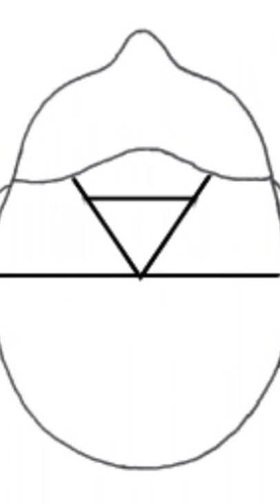Haircut for Girls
In this video you will learn how to make cute looking haircut and hairstyle
12 Latest Haircuts For Girls With Short, Medium And Long Hair
1. Smoothed Out Pixie
Pixie is a haircut where your hair is cut shorter from the back and the sides with slightly long bangs in the front. With those bangs, you can surely go for a side swept and you are good to go. It's an edgy haircut, if you experimenting is your forte then do give this one a try. Pixie is usually spiky and quirky hairstyle but here is another way to express your vogue through your short pixie, you can straighten and smooth out the long lashes and comb I at the side or accordingly. It gives you a sorted sleek look which can go with anything.
2. Textured Pixie
Texture cut is when you cut down the long hair tresses of your actual pixie and give it a messy look. You can then dampen your hair with some styling lotion and style it accordingly creating a voguish mess and an admirable style. It's one of those haircuts for girls you just can't miss out on when experimenting is your key to styling.
 3. Messy Wob
Wob is a wavy bob, this is a very popular hairstyle among women. It adds drama to your hair and looks quite stunning with waves but it depends on your preference as one can even keep them straight. Messy Ones are definitely a better option as it pretends to add volume to your hair.
 4. Long Bob With A Side Flick
This one is perfect for medium length hair, as easy as it looks - gets a fringe with equal length hair for a simplistic look. When searching for minimalistic hairstyle - then this one should surely be on your priority list. It's one of those haircuts of girls which should go with every look.
5. Multilayer For Long Hair
Hairstyles get limited when it comes to styling long hair - the best way to style long hair is to get multiple layers. They look absolutely stunning and makes your hair look thick. If you have thin hair then multi-layers definitely add volume to your hair making it look more stylish.
 6. Layers With A Bang
As we spoke about layers, how about adding bangs to it. You'll spot a number of celebrities and fashion bloggers having the same haircut - we can take Selena Gomez as a perfect example as she's got the same look. It looks pretty cool to raise your style quotient and bring up your beauty game.
7. Layered Bob
How about getting a layered bob cut? It looks super fancy and has been Jennifer Aniston's favorite too. If you're into watching "FRIENDS" then you can totally relate to this look. When confused, go for a layered bob cut, it looks fabulous if you're confident enough to experiment with the same and carry it off like a boss.
8. Equal Lenth - Cliched Look
If you're into the basic kind of haircuts then this is exactly what you should go - Get your hair trimmed to an equal length and maybe get it colored to give it a unique look. We've got to realize sometimes basics work the best - minimalistic haircuts always looks the best. Get the ends of your hair colored blonde or caramel for an off beat look.
9. Messy Shaggy Look
If messy waves and bangs are your types then this is the best hairstyle for women as it's got the feminine vibe and fabulous look together. It's the perfect combination to combine bangs and bob together. If maintaining long hair isn't your thing then you've got to experiment with this super cool look.
10. Medium Wavy Cut With Bangs
This one might seem like a basic one - but it's one of those haircuts for girls which always seem to bring out the best in your looks. You'll hardly find girls who don't keep a fringe if you want a change then keeping a fringe is definitely a new option. Get a step cut along with a fringe for a complete look.
11. Extremely Short Bob With Bangs
If you've got the confidence then it's time to experiment with this short haircut for girls. Add bangs to this experimental bob haircut for a completely new look. This is a perfect haircut for thin hair, as it looks very edgy and sophisticated. If think you can carry it then what's stopping you?
12. Razor Cut Hairstyle for Short Pixie with Undercut
If you have wavy or curly hair and want a change then you should definitely for this short haircut for girls. This haircut for women is perfect for the ones who are looking for an experimental change. The undercut style and short pixie haircut is anyway trending huge is season.